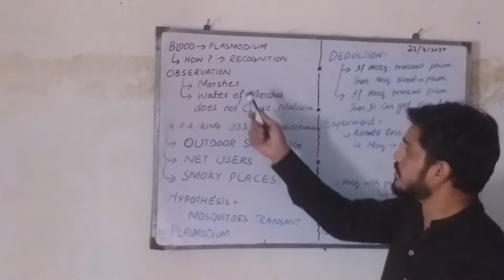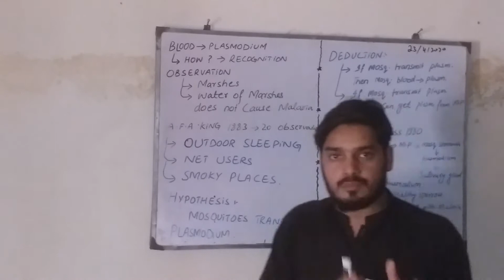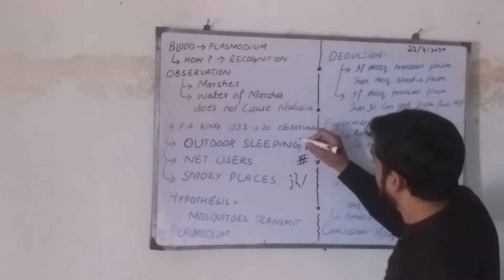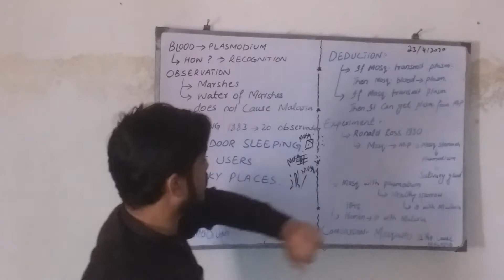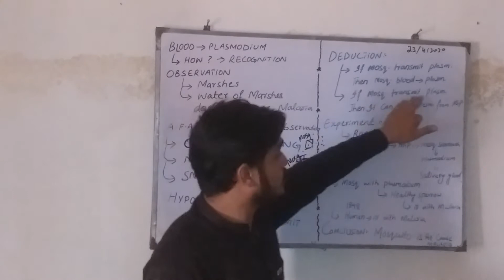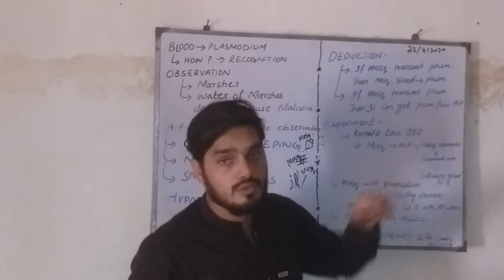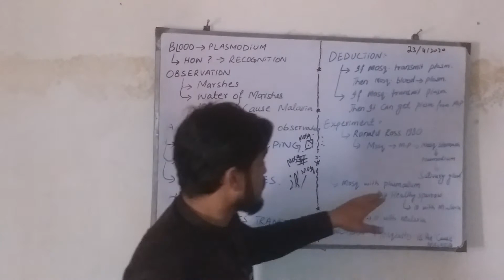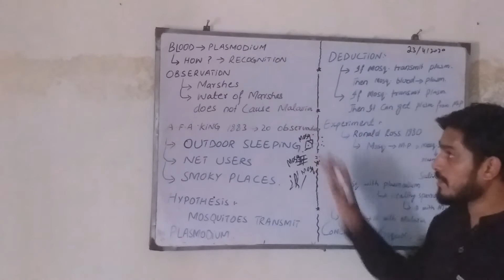Plasmodium is the cause of malaria class 9 chapter 2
Ronald ross experiment
A.f.a king experiment